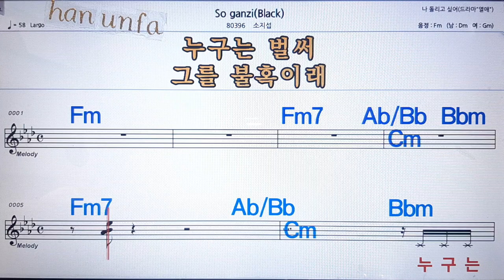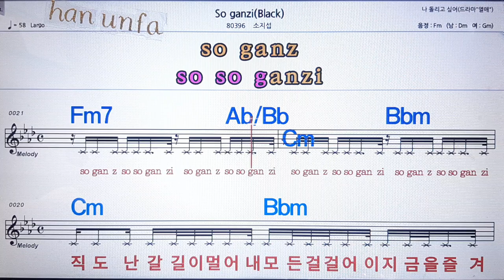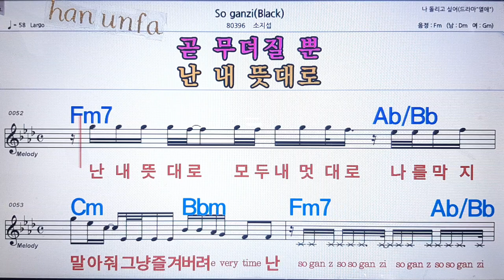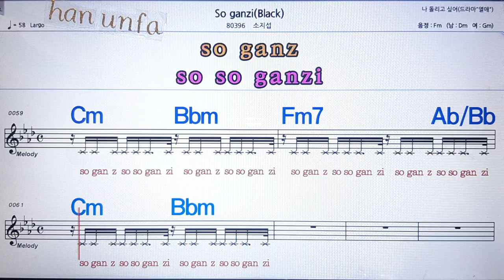So ganzi/소지섭💋노래방 반주*기타 코드 악보*가라오케💖Karaoke*Sheet Music*Chord*MR